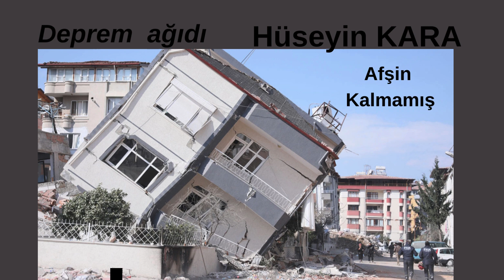DEPREM AĞIDI: AFŞİN KALMAMIŞ - HÜSEYİN KARA Yorum: Serap Demirtürk